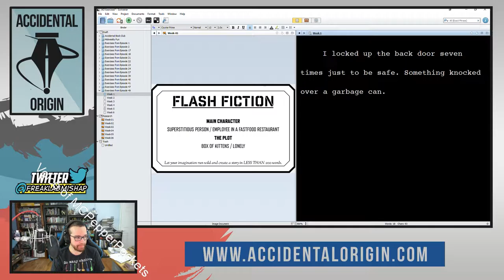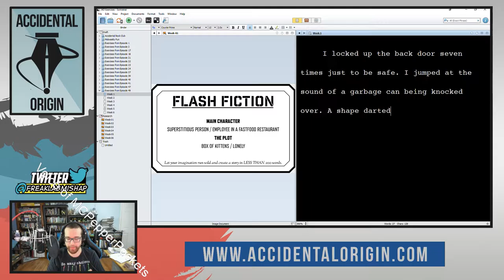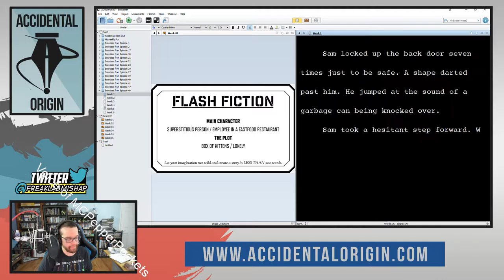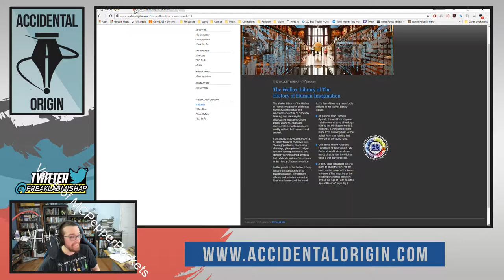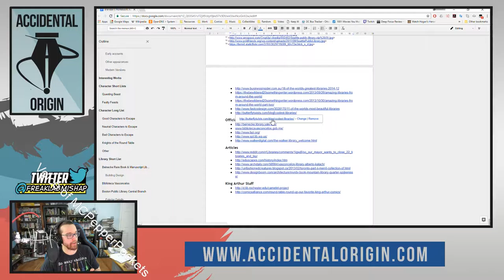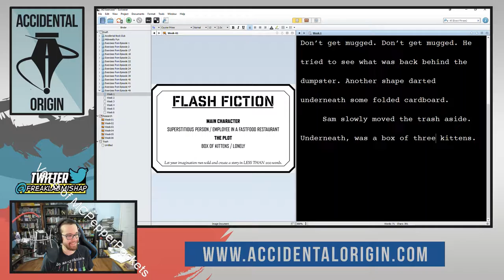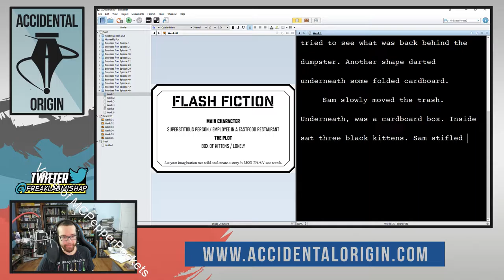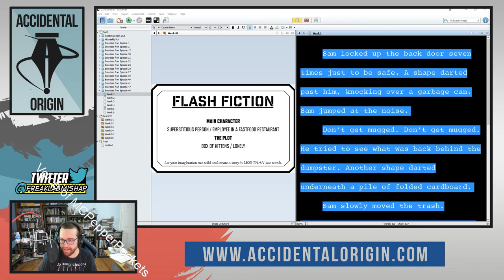Accidental Origin - Episode #49 (Part 2)